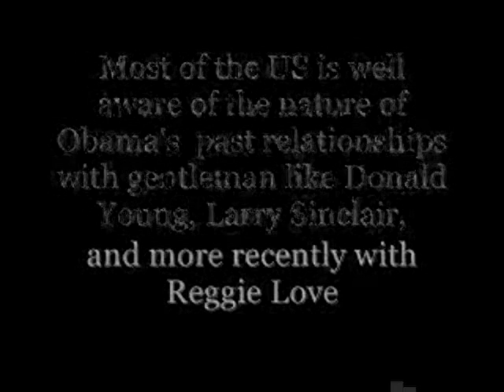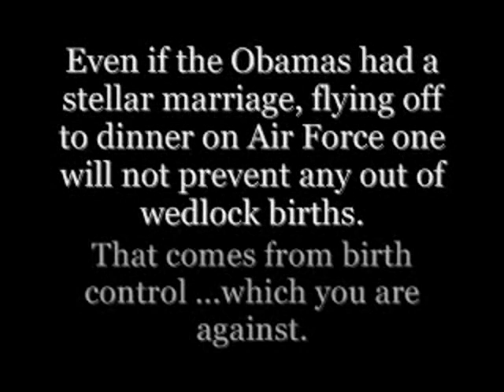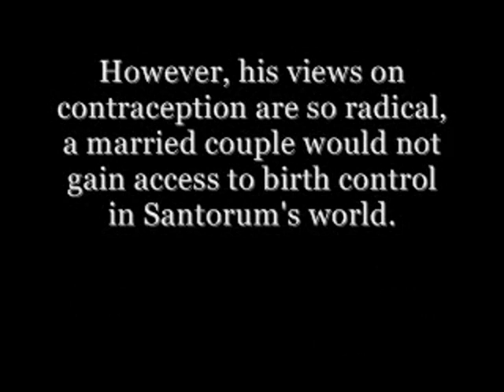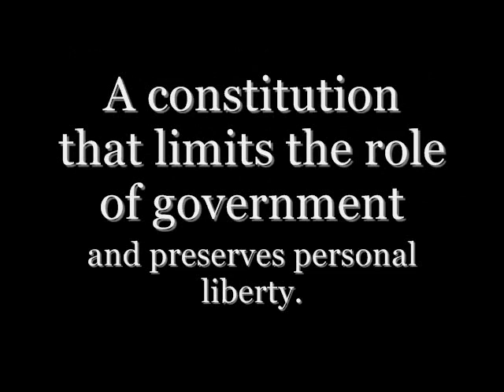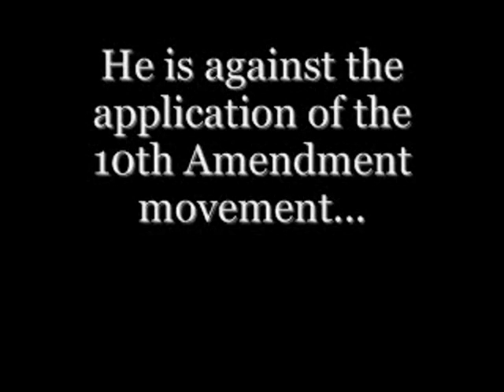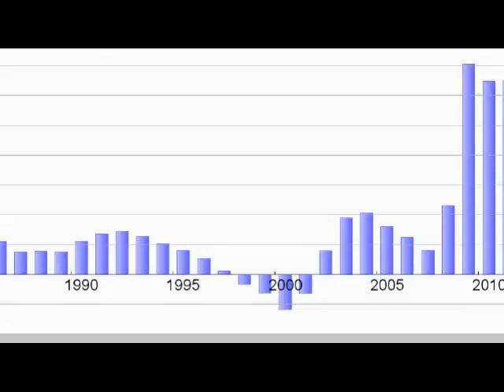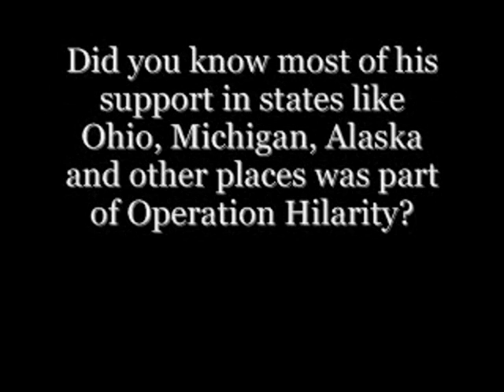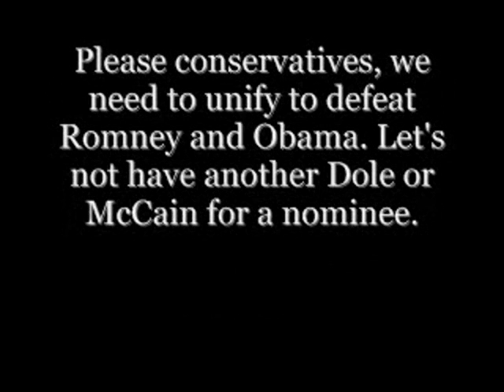Santorum Sex Scandals and Crony Capitalism Part 2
This is part 2 of Rick Santorum's Sex Scandals and Crony Capitalism.

Normaly I don't put a lot of credibility into Alex Jones, but Madesen is pretty much the only one speaking here. His credibility and his work on the story is highly credible. It has since been verified by other media outlets.